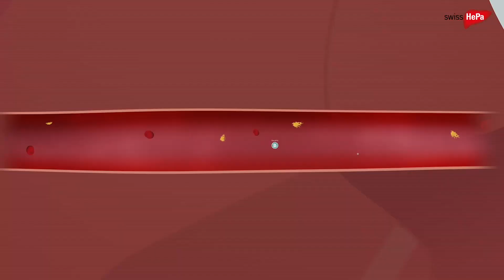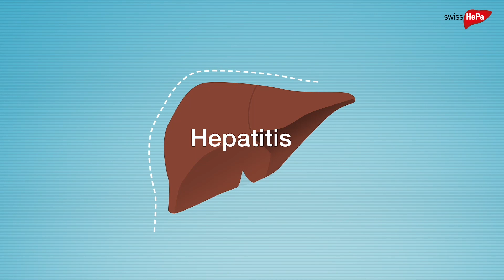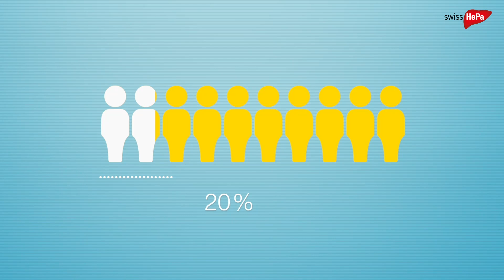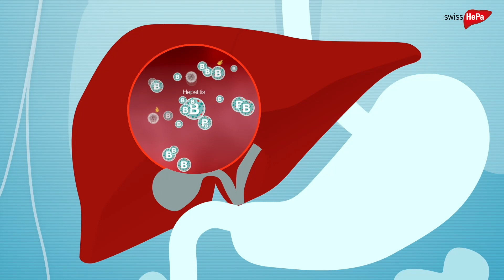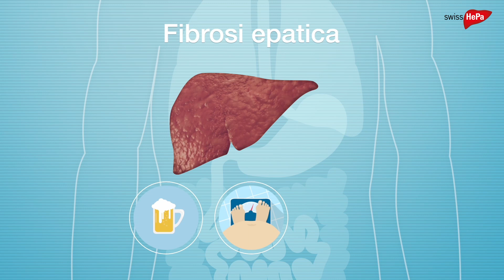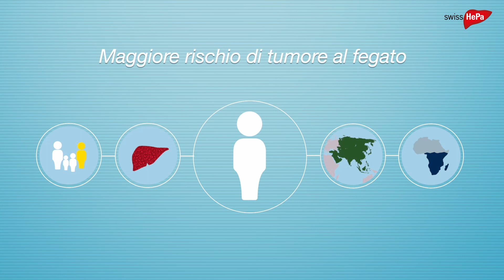Epatite B (HBV): Video d'animazione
"Cos'è il virus dell'epatite B?". Questo breve film d'animazione chiarisce e informa. Esiste una vaccinazione per l'HBV. Il trattamento tempestivo riduce il rischio di cirrosi o di cancro al fegato. Oggi sono disponibili due metodi di trattamento per i pazienti con HBV.